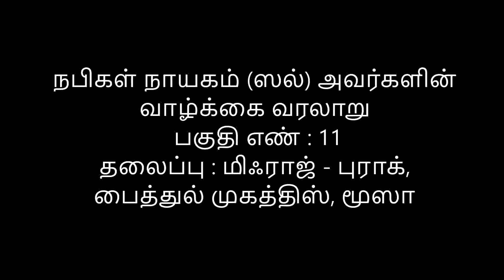முஹம்மத் நபி (ஸல்) ﷺ அவர்களின் வாழ்க்கை வரலாறு பகுதி-11. தலைப்பு: மிஃராஜ்-புராக், பைத்துல் முகத்திஸ்